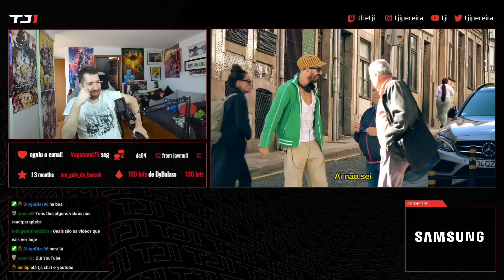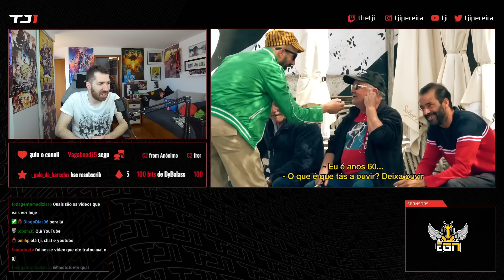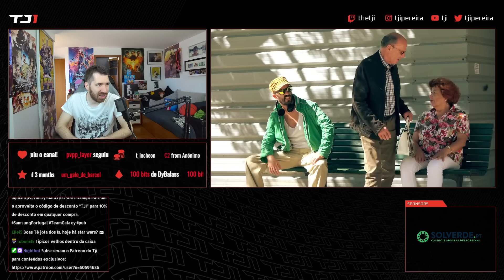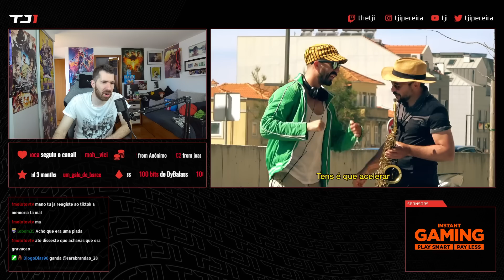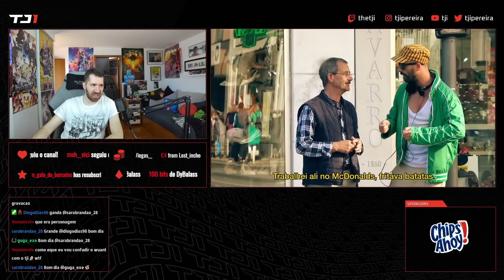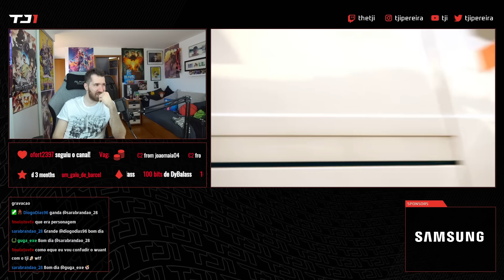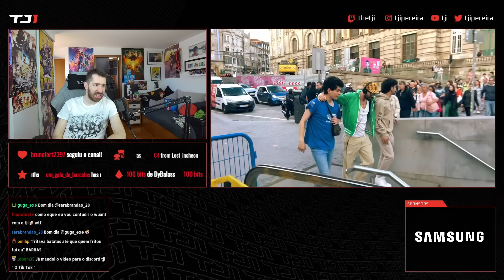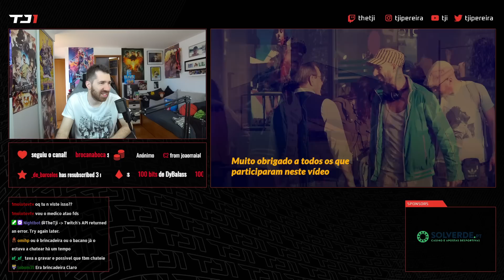TJI REAGE A PIERRE ZAGO "À PROCURA DO AFTER"